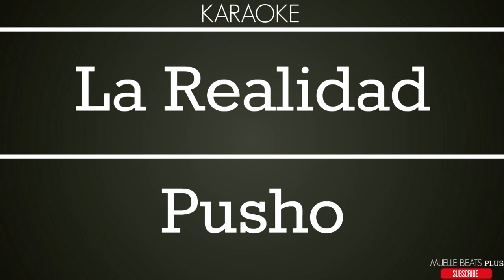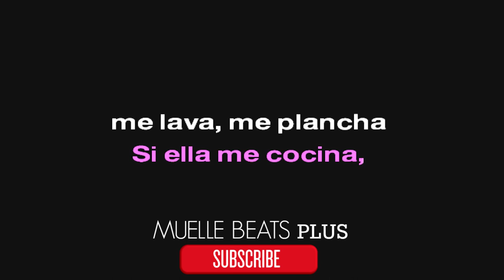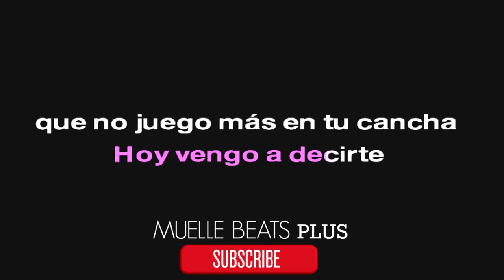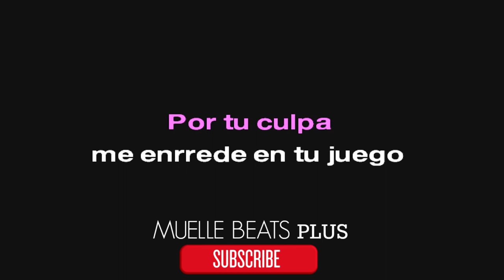KARAOKE La Realidad — Puscho